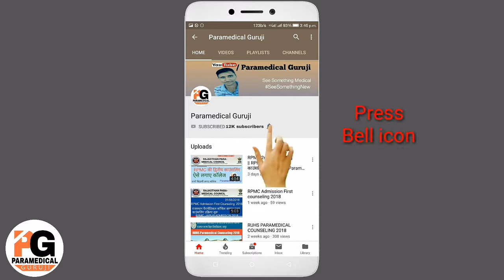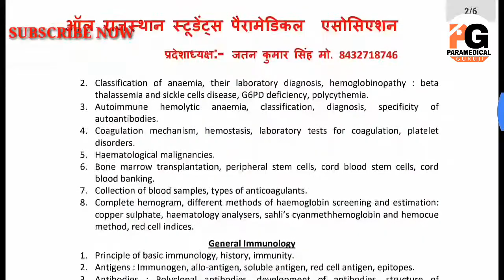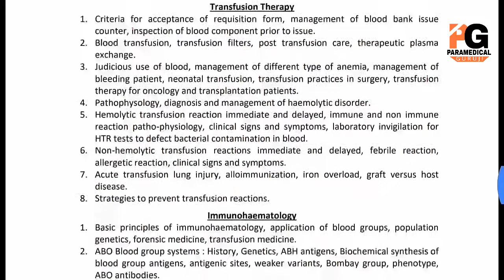BLOOD BANK TECHNOLOGY SYLLABUS | Blood bank first year & second year Syllabus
नमस्कार दोस्तों,
      आप सभी का बहुत-बहुत स्वागत है पैरामेडिकल के इस एपिसोड में।

About Channels: दोस्तों यह चैनल पैरामेडिकल की समस्याओं को देखते हुए जन जन सुविधा के लिए बनाया गया है।
राजस्थान पैरामेडिकल RPMC व RUHS PARAMEDICAL से संबंधित सभी नोटिफिकेशन एवं नई जानकारी हम किस चैनल पर उपलब्ध कराते रहेंगे तथा आपको अपडेट रखेंगे

यदि आपका कोई सवाल या कोई Question हो तो हमारे यूट्यूब ग्रुप में बता सकते हैं।

Paramedical Guruji